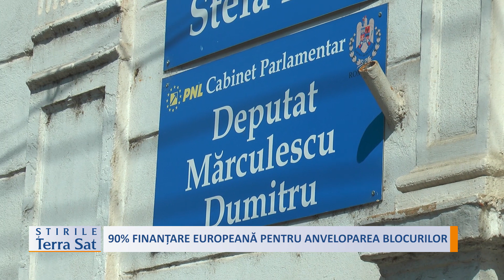90% FINANȚARE EUROPEANĂ PENTRU ANVELOPAREA BLOCURILOR